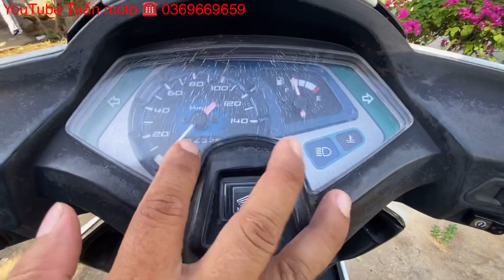Tuấn moto bán xe Air blade ( AB) vợ sử dụng giá 6tr cho anh em công nhân đi làm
Chuyên mua bán nhiều moto giá rẻ .Lh 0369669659 .